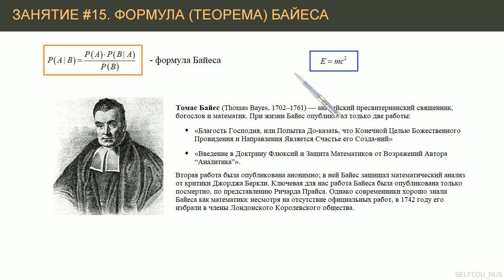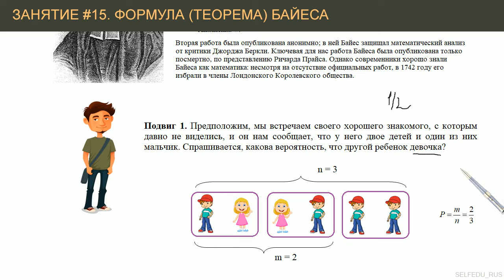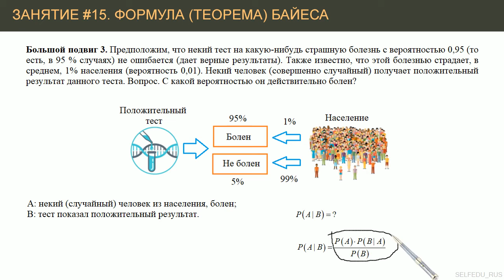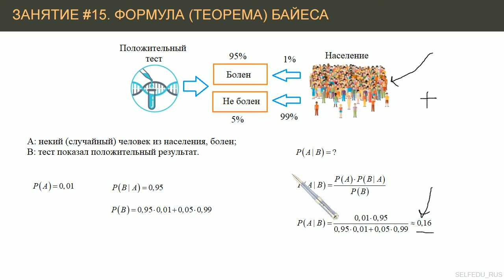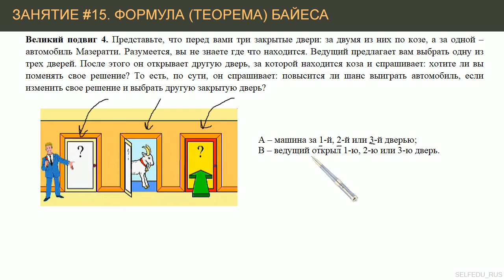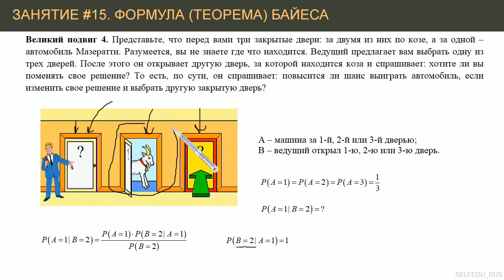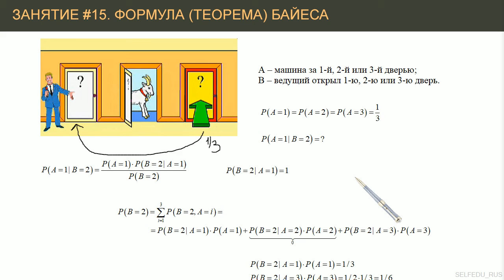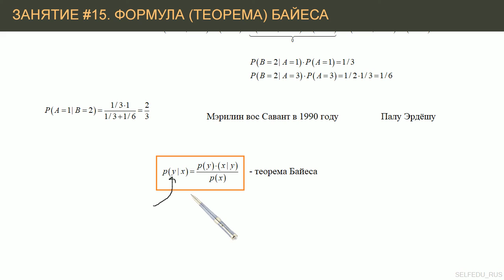#15. Формула Байеса при решении конкретных задач | Машинное обучение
Примеры использования формулы Байеса для решения некоторых практических задач. Парадокс Монти-Холла.